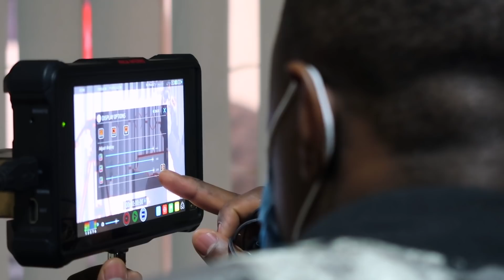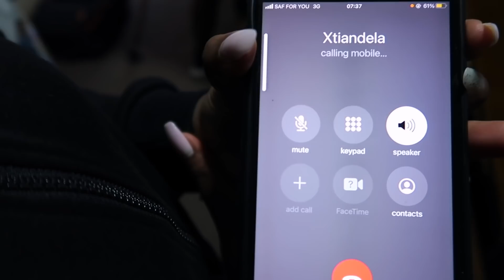Xtian Got Me Arrested! VLOG 28